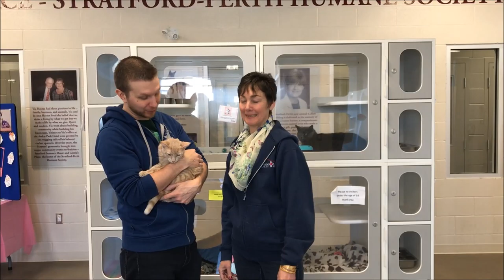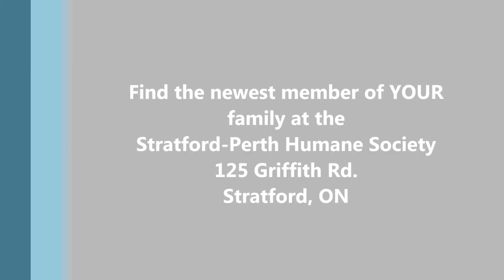Pet of the Week - Ed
Every Friday we showcase an animal up for adoption at the Stratford-Perth Humane Society and today we want you to meet Ed! He's a 2-year-old tabby who is a little on the shy side, but is slowly breaking out of his shell and getting very playful. You can learn more about Ed in today's video and then be sure to head to see ALL the animals currently looking for their FUR-ever homes!